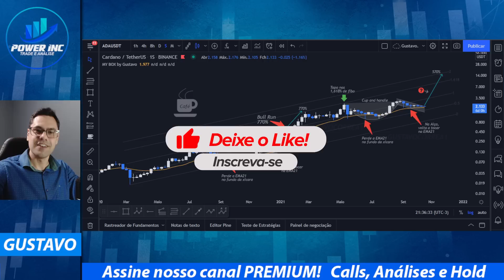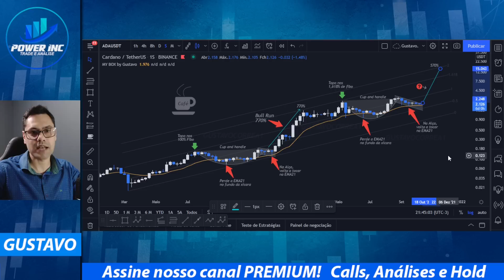ADA CARDANO A 15$...SERÁ MESMO?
👉🏼**Trading View**
👉🏼**Curso de análise técnica básica**

⚪Disclamer: Os comentários acima refletem única e exclusivamente minha opinião, isso não é recomendação de compra ou venda. Apenas uma série de estudos publicados, para que junto com a comunidade possamos discutir sobre táticas e técnicas operacionais.